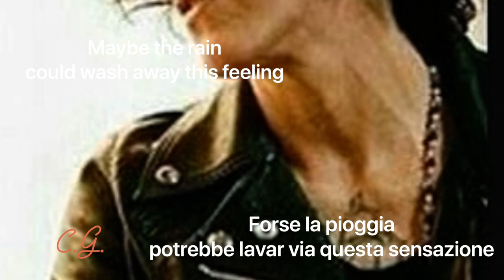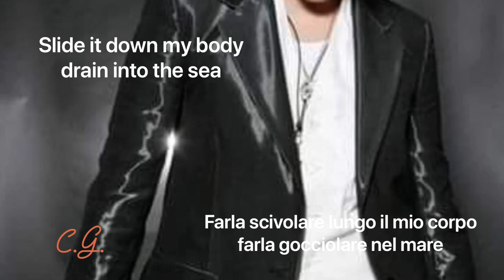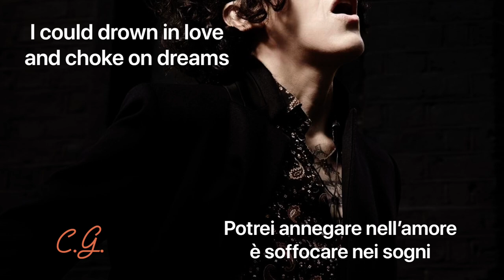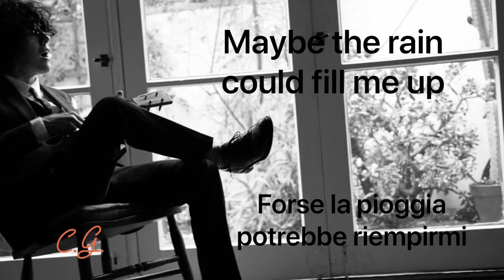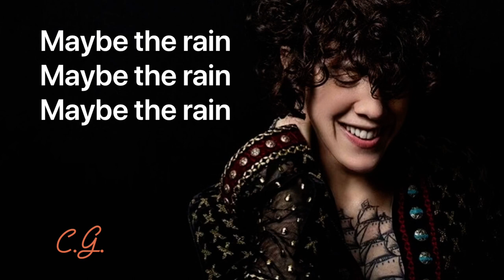LIONFISH/LP - Maybe The Rain (Testo+traduzione) Album Too Much Love 1997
Song co-written with Gordon Haber